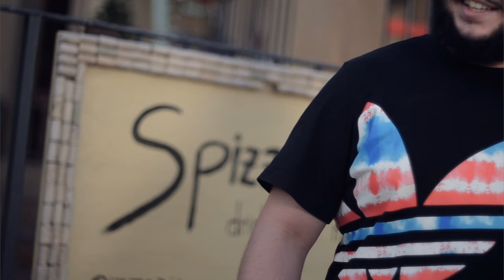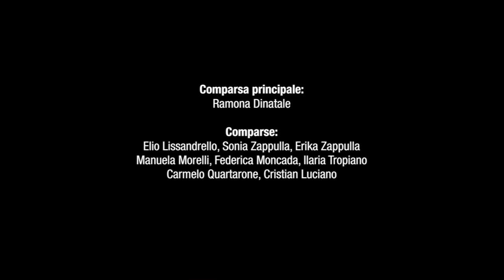DANICOPPA - MARZAMEMI (OFFICIAL VIDEO)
DaniCoppa performing Marzamemi. Video ufficiale.
Prodotta da CrocoBeat.

Produzione artistica: Mitra Music

Regia e Montaggio: Gianluca Guarino
Riprese Video: Luca Giliberto, Gianluca Guarino
Riprese Drone: Giampaolo Giliberto
Produzione Video: LAB90

Comparsa principale: Ramona Dinatale
Comparse: Elio Lissandrello, Sonia Zappulla, Erika Zappulla, Manuela Morelli, Federica Moncada, Ilaria Tropiano, Cristian Luciano, Carmelo Quartarone, Giorgio Paternò

Si ringraziano per la partecipazione: Marchese Ristorante, Bar La Balata, Sicily Food, Bar Il Mascherone, Chiosco La Muciara, Spizzulio Sicilian Bistrot, Gil Motors Auto Moto Mtb